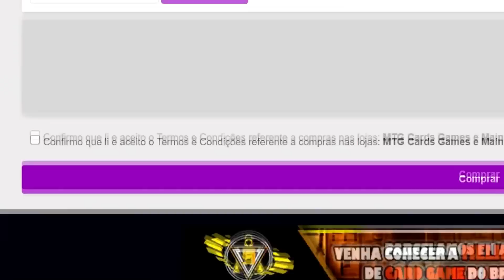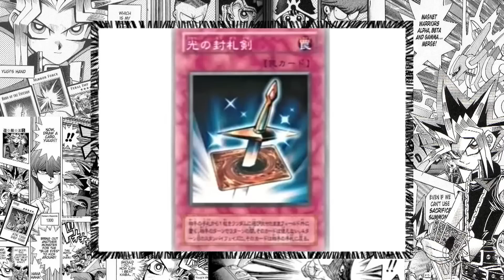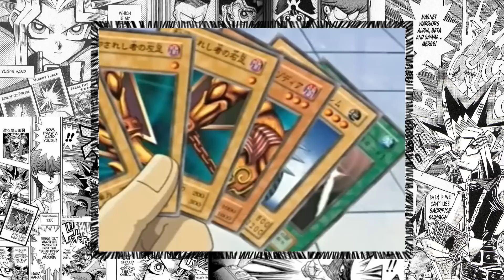EU TOMEI EXODIA ? ! Yu-Gi-Oh Link Evolution #18 - DUEL MONSTERS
Então meus queridos cabeças, no video de hoje  YU-GI-OH LEGACY OF DUELIST LINK EVOLUTION ! SAGA DUEL MONSTERS ! YU-GI-OH CLÁSSICO. EPISÓDIO  18 ! YUGI CONTRA RARE HUNTER ! O USUÁRIO DE EXODIA ! SERÁ QUE EU TOMEI ?